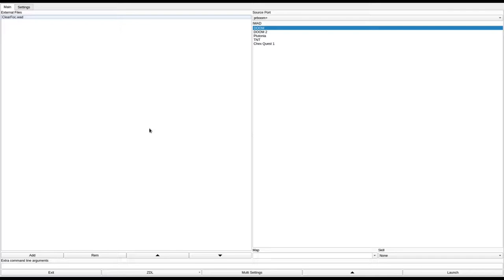DOOM 1 - ClearFoc.wad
called "Clear Focus" in the /idgames FTP.
created by Mr. Chris on August 3rd, 2011.
from the .txt file included with the WAD:
"A small base level to get your focus cleared. The level kinda follows the DTWID rules so it feels more like an id level but isn't. Any minor alignment errors found were intentional and should not be of any concern."